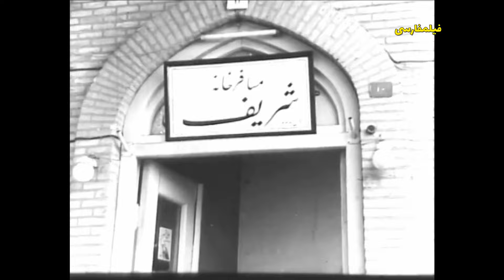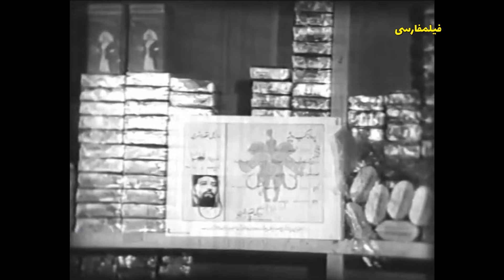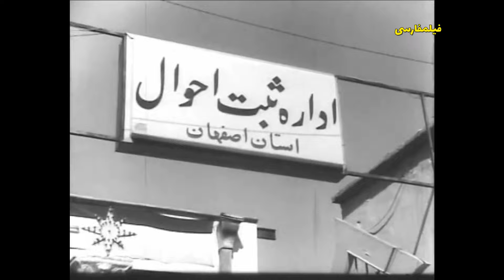👍 نسخه کامل فیلم فارسی تولدت مبارک | Filme Farsi Tavallodet Mobarak 👍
👍 فیلم فارسی تولدت مبارک | با بازی حمیده خیر آبادی و علی زاهدی | Filme Farsi Tavallodet Mobarak 👍

✍️ خلاصه داستان
مردی با گرو گذاردن شناسنامه‌اش، پولی قرض می‌گیرد. پس از سالها وقتی برای ادای قرض بازستاندن شناسنامه‌اش به طلبکار آقای "شریفی" رجوع می‌کند، او را نمی‌یابد و پس از تحقیق درمی‌یابد که طلبکار با شناسنامه‌اش (با زنی به نام پری_ که حالا با شهرت با "نوروشن" آواز می‌خواند) ازدواج کرده و بعد هم در جریان تصادفی در گذشته است و بدین ترتیب از نظر قانونی شناسنامه‌اش باطل شده است. طی ماجرای خنده‌آوری، سرانجام مرد شناسنامه‌ی تازه‌ای به دست می‌آورد تا بتواند با دختر مورد علاقه‌اش ازدواج کند.